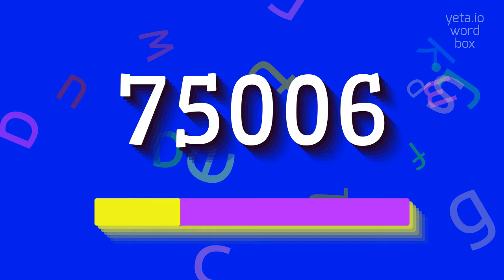How to say "75006"! (High Quality Voices)